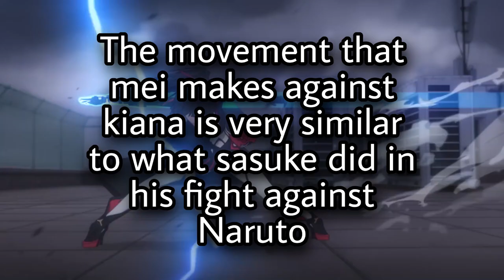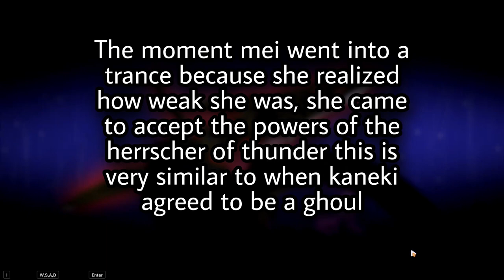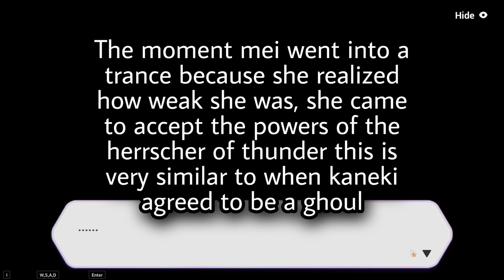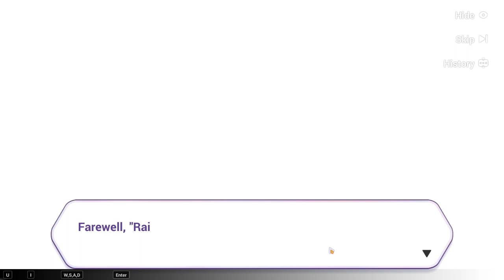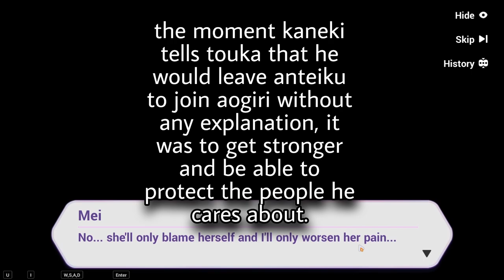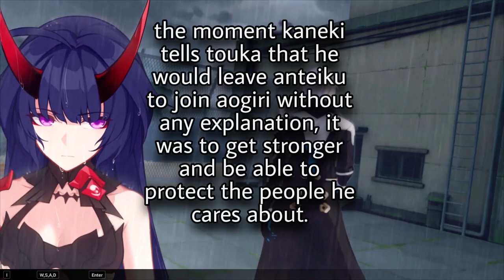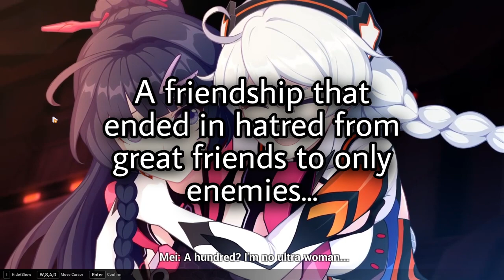Kiana and Mei references in animes | Honkai Impact 3rd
Hello friends, today I bring you a video full of references of the relationship between kiana and mei compared to anime tokyo ghoul and naruto shippuden.